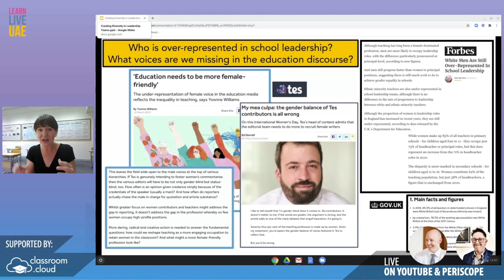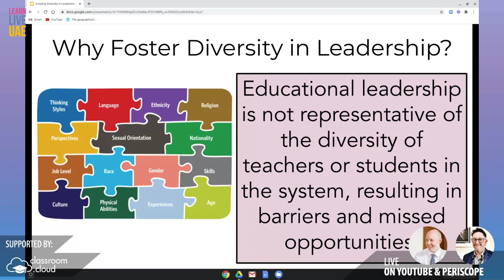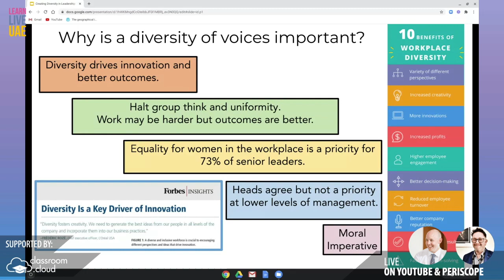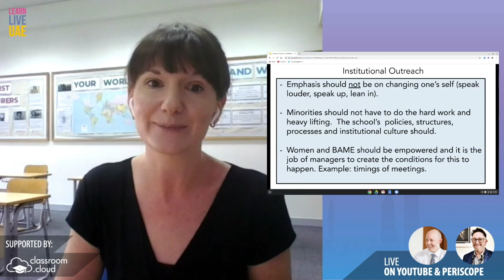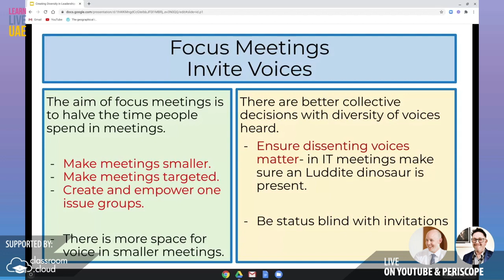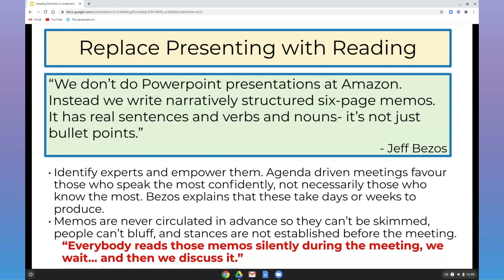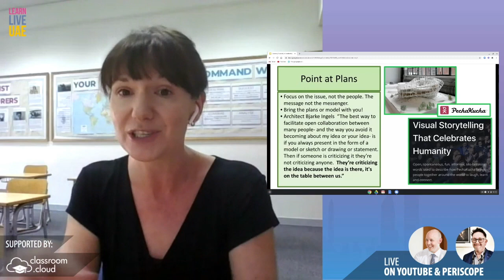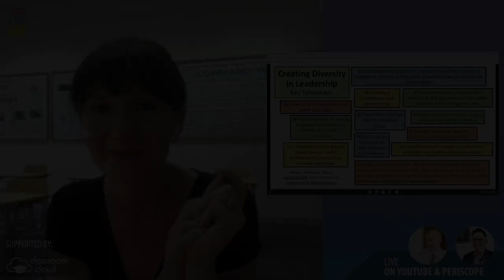Creating diversity in leadership & women at the table - Morgan Whitfield-Carney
In this presentation from the LearnLiveUAE conference, educator and leader Morgan Whitfield discusses the importance of giving everyone a voice in a meeting and the importance of curating and creating diversity in leadership within schools.